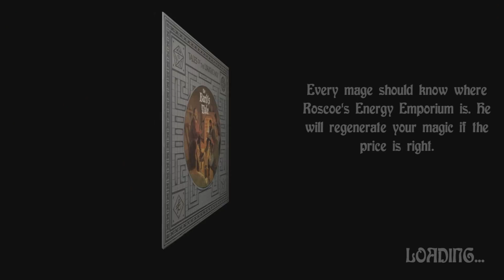Let's Play - The Bard's Tale I (Remastered) - 11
Blue Dragons are dicks...